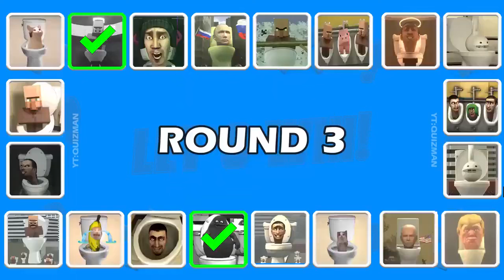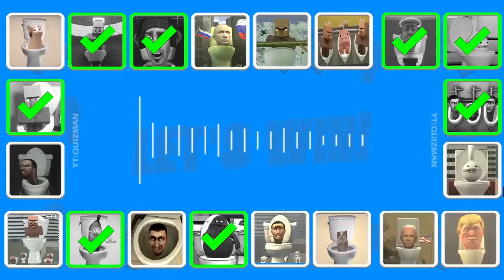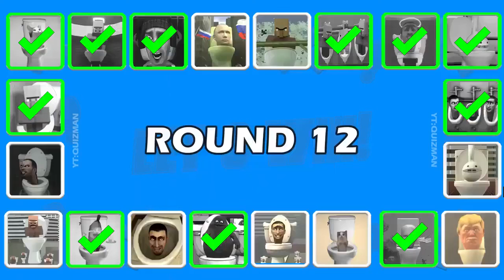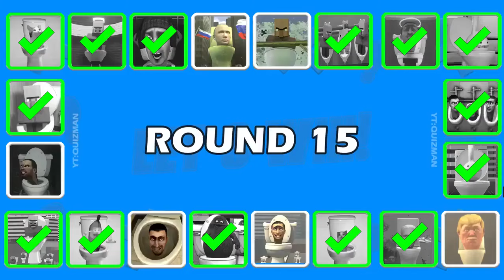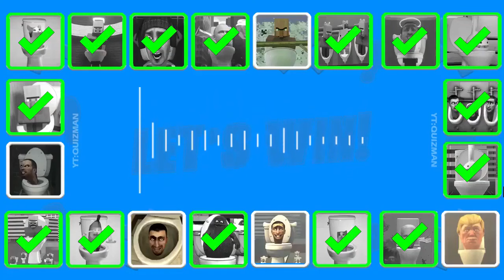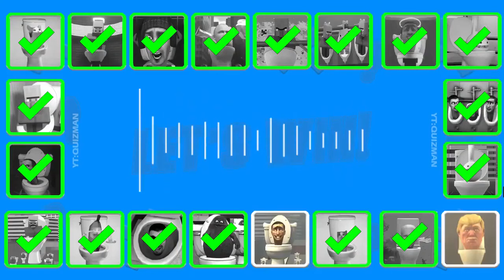Guess MONSTER'S VOICE #350 SKIBIDI TOILET, VILLAGER ANGEL TOLET, GRIMACE TOILET, OTAMATONE's TOLET